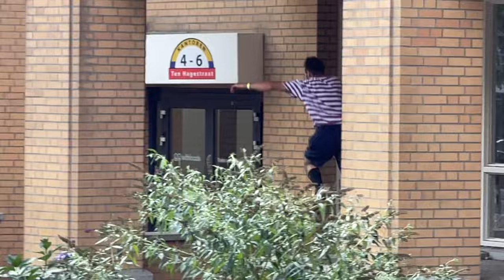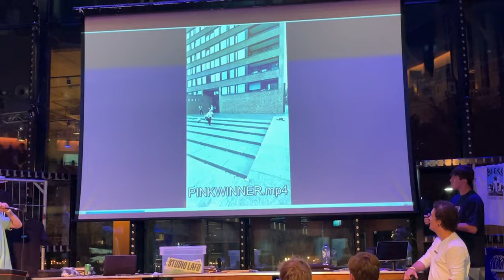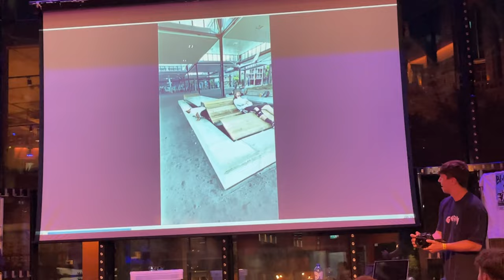Vlog №80 - Amazing Parkour event Own The Spot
Had amazing days at Eindhoven in Netherlands